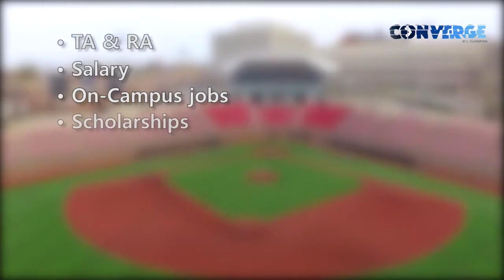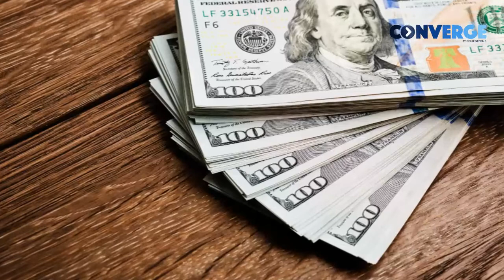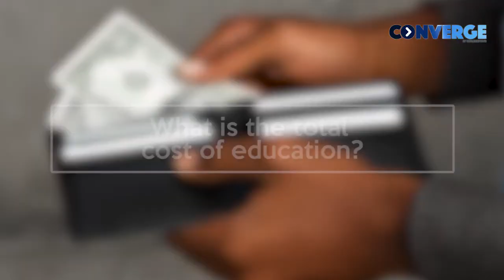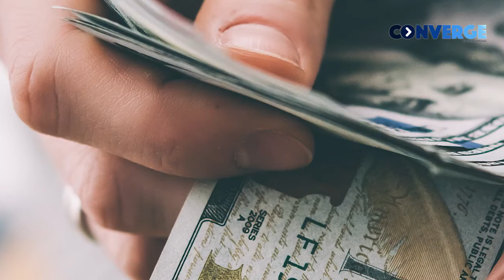Financial Assistance at the University of Cincinnati | UC Financial Aids Explained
Meet Kaushal, a Collegepond Alumnus and graduate of University of Cincinnati. He  shares with you crucial firsthand information about financing your education at UC... right from TA/RA opportunities, on-campus jobs, earnings, initial expenses, scholarships opportunities, and more